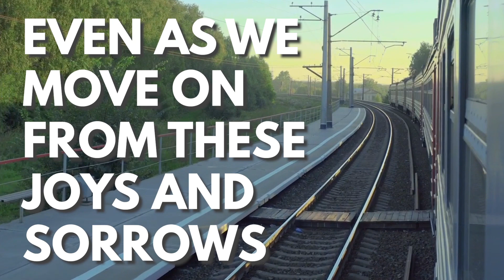CCR-MUMBAI Daily Scripture Reflection | 5rd April 2021 | Mr. Albert Dmello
Mr. Albert Dmello
Thane Zone (KALWA)
Lilies of St. Anthony